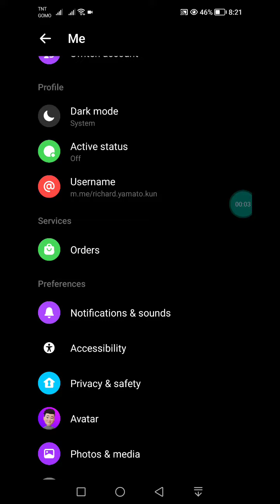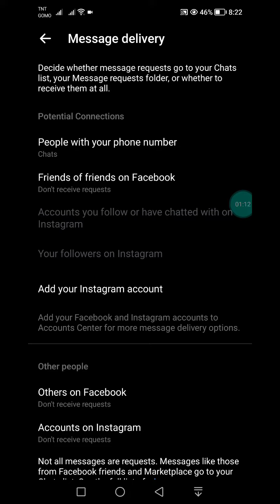2023 HOW TO STOP GETTING MESSAGES FROM STRANGERS STOP GETTING MESSAGE REQUESTS